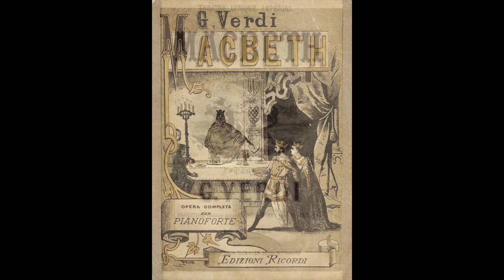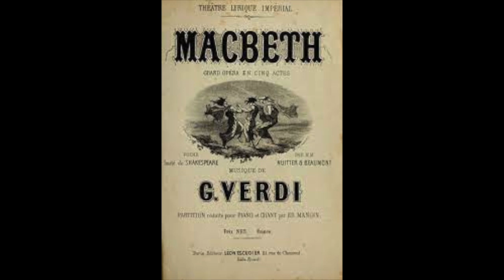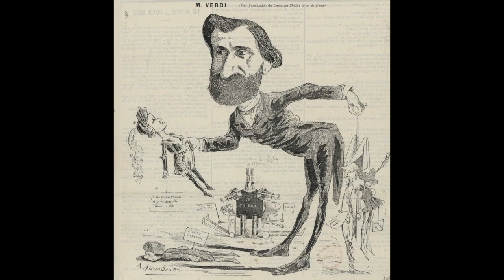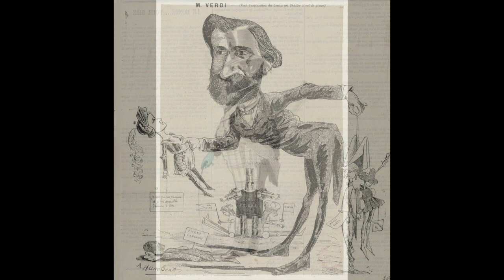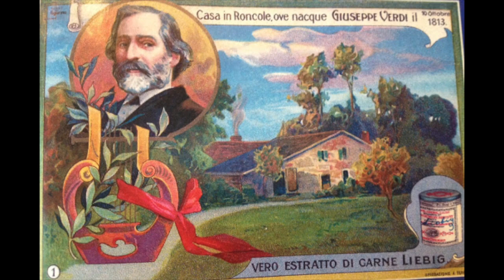Verdi: Macbeth - Che ti scosta, o Re mio sposo - Leonard Warren, Leonie Rysanek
Macbeth

Che ti scosta, o Re mio sposo

Leonard Warren, Leonie Rysanek
Eric Leinsdorf, direttore
New York Metropolitan Orchestra
New York, 1959 live